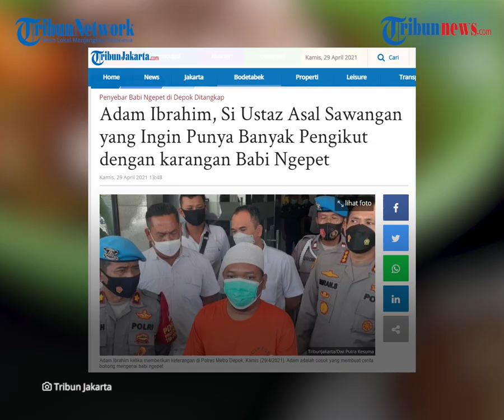Kronologi Lengkap Kasus 'Babi Ngepet' yang Gegerkan Depok, dari Awal Viral hingga Terungkap Hoaks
TRIBUN-VIDEO.COM - Warga Sawangan, Depok, Jawa Barat sempat digegerkan dengan penangkapan babi ngepet yang diduga menjadi pesugihan seorang warga di wilayah tersebut, Selasa (27/4) dini hari lalu.

Ternyata, perihal babi ngepet yang menjadi kesugihan adalah berita bohong.

Kini, para pelaku penyebar hoaks telah diamankan di Polres Metro Depok, pada hari ini Kamis (29/4).